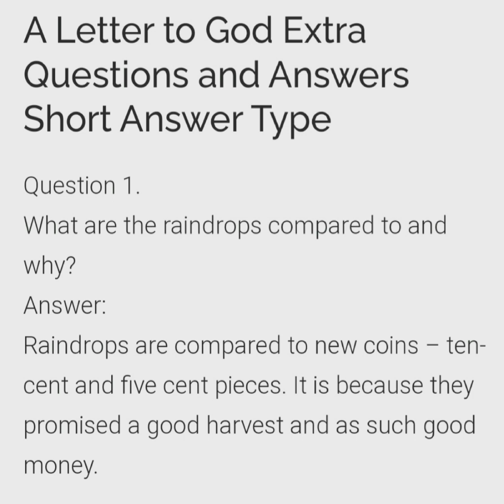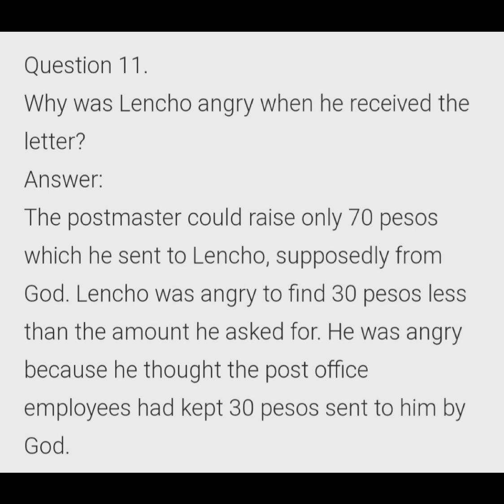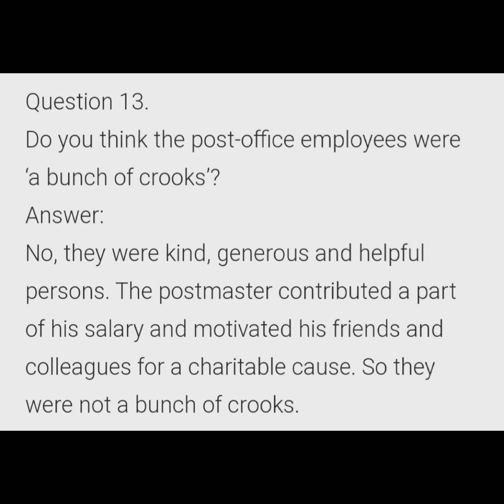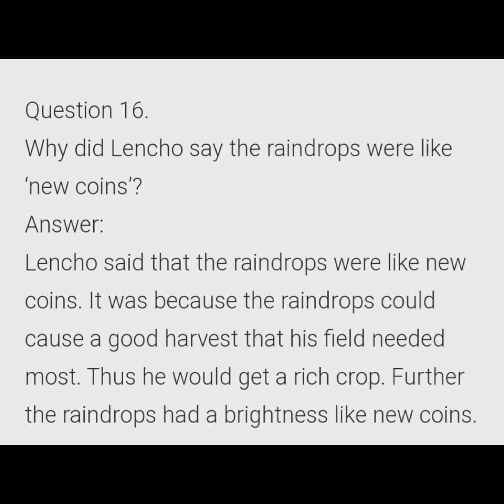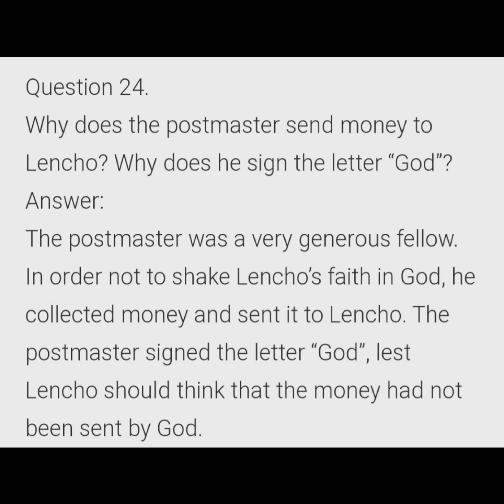A letter to God